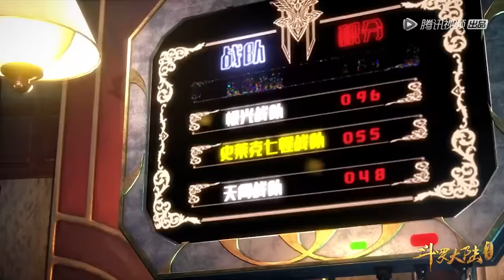🌱斗罗大陆第一季31-40！初代史莱克七怪正式成立！一路横扫名声响彻斗魂场！【斗罗大陆 Soul Land】国漫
国漫 Drama Name:【Soul Land】